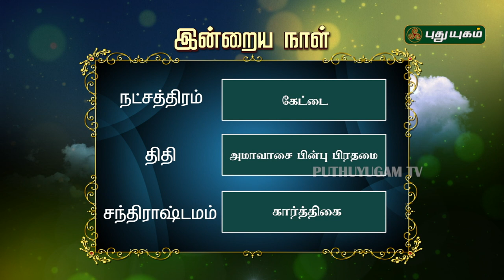இன்றைய ராசி பலன்கள் | 07/12/2018 | Puthuyugam TV